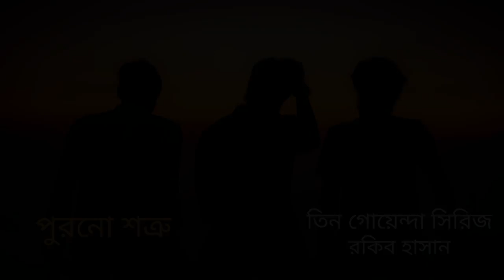পুরনো শত্রু | তিন গোয়েন্দা সিরিজ | রকিব হাসান | Purano Shotru | Rakib Hassan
রাশেদ পাশার সংগে পুরনো মাল কিনতে গিয়েছিল কিশোর আর মুসা।

ওখানেই ঘটল অঘটন।

গিরিপথে শোনা গেল আর্তচিৎকার, রক্ত দেখতে পেলো মুসা, কালো মূর্তির পিছু নিলো কিশোর, মাটির নিচের অন্ধকার অ্যাডাবে নামলো রবিন।

ভয়ানক বিপদ!

মড়ার ওপর খাঁড়ার ঘা-এর মতো এই সময় রকি বীচে এসে উদয় হলো তিন গোয়েন্দার পুরনো শ্ত্রু, শুটকি টেরি। খিকখিক করে হাসলো তার গা জ্বালানো হাসি।

    শৈশবের সেই হাতছানি ..
.হ্যাল্লো কিশোর বন্ধুরা—

আমি কিশোর পাশা বলছি অ্যামিরিকার রকি বীচ থেকে। জায়গাটা লস অ্যাঞ্জেলসে, প্রশান্ত মহাসাগরের তীরে। হলিউড থেকে মাত্র কয়েক মাইল দূরে। যারা এখনও আমাদের পরিচয় জানো না, তাদের বলছি আমরা তিন বন্ধু একটা গোয়েন্দা সংস্থা খুলেছি। নাম - তিন গোয়েন্দা।

   আমি বাঙালি, থাকি চাচা-চাচীর কাছে। দুই বন্ধুর একজনের নাম মুসা আমান। ব্যায়ামবীর, আমেরিকান নিগ্রো; অন্যজন আইরিশ আমেরিকান, রবিন মিলফোর্ড, বইয়ের পোকা।

    একই ক্লাসে পড়ি আমরা।

    পাশা স্যালভিজ ইয়ার্ডে লোহা-লক্কড়ের জঞ্জালের নিচে পুরান এক মোবাইল হোম-এ আমাদের হেডকোয়ার্টার।

আরেকটি রহস্যের সমাধান করতে চলেছি—

এসো না, চলে এসো আমাদের দলে।.

পুরনো শত্রু তিন গোয়েন্দা সিরিজের ৩১তম বই।

শিরোনাম       পুরনো শত্রু
প্রথম প্রকাশ   ১৯৮৯, সেপ্টেম্বর
মূল ইংলিশ সিরিজ  : The Three Investigators 18
মূল ইংলিশ বই :  The Mystery of the Shrinking House
ইংলিশ বইয়ের লেখক  : William Arden
লেখক            রকিব হাসান
ভাষা         বাংলা
ধারাবাহিক তিন গোয়েন্দা
বিষয়         কিশোর থ্রিলার
ধরন         থ্রিলার/ রহস্য/ অ্যাডভেঞ্চার/ অলৌকিক/ ভৌতিক
প্রকাশক          সেবা প্রকাশনী

প্রধান চরিত্র সমূহ : কিশোর পাশা, মুসা আমান, রবিন মিলফোর্ড

সহায়ক চরিত্র সমূহ: ওমর শরীফ, জিনা পার্কার, রাফিয়ান, রাশেদ পাশা, মেরিয়ান পাশা, ডেভিস ক্রিস্টোফার, ভিক্টর সাইমন, ক্যাপ্টেন ইয়ান ফ্লেচার

অন্যান্য চরিত্র সমূহ : ফারিহা, হারুন মামা, ঝামেলা, শেরিফ লিউবার্তো জিংকোনাইশান, , উইলিয়াম ববর‍্যাম্পারকট, টেরিয়ার ডয়েল, হ্যানসন, ডা. মুন, হিরন পাশা